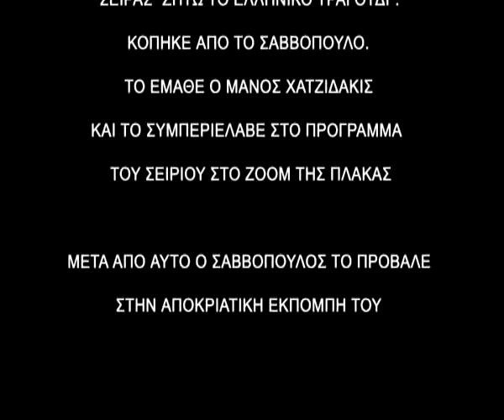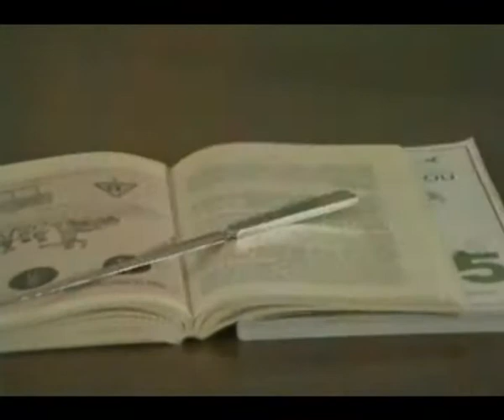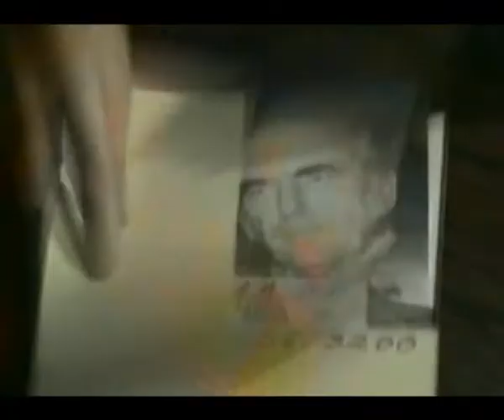ΤΖΙΜΗΣ ΠΑΝΟΥΣΗΣ - ΚΑΓΚΕΛΑ ΠΑΝΤΟΥ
kalo videaki